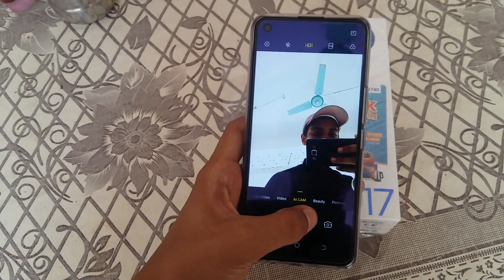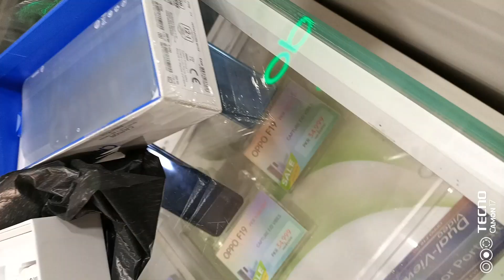Tecno Camon 17 CAMERA TEST | CAMON 17 VIDEO RECORDING TEST | CAMON17 CAMERA REVIEW 2021 !!